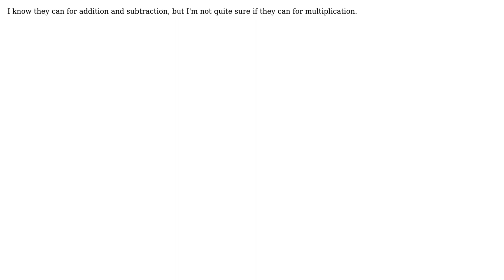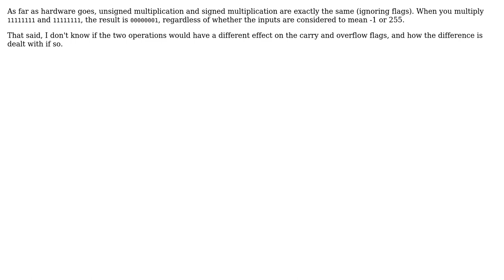Can unsigned and signed (two's complement) multiplication be performed on the same hardware?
Software Engineering: Can unsigned and signed (two's complement) multiplication be performed on the same hardware?

With thanks & praise to God, and with thanks to the many people who have made this project possible! | Content (except music & images) licensed under CC BY-SA | Music | Images & others | With thanks to user user284416 user Tanner Swett user chux - Reinstate Monica and the Stack Exchange Network Trademarks are property of their respective owners. You are responsible for your own actions.